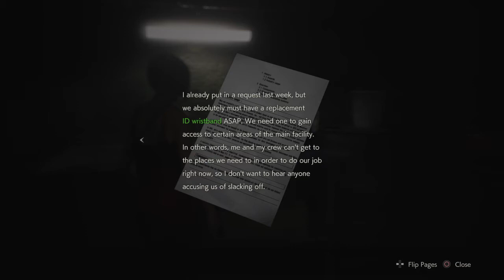RESIDENT EVIL 2 REMAKE: Dr. Annette Birkin || Leon’s Story || (Part 8)